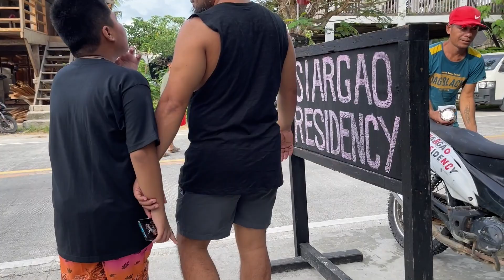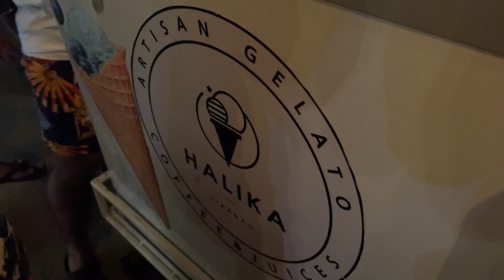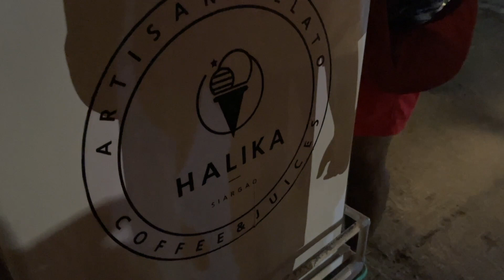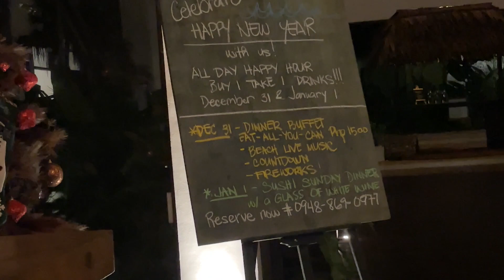OREO ON RECORD | SIARGAO ISLAND, PHILIPPINES | EPISODE 2 (DAY 3)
SIARGAO ISLAND WILL ALWAYS BE MY SECOND HOME!